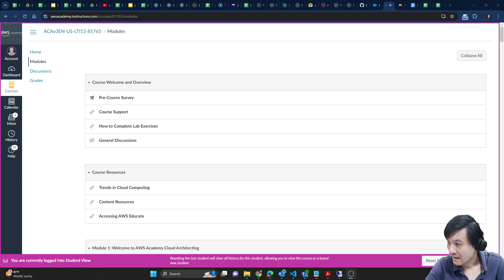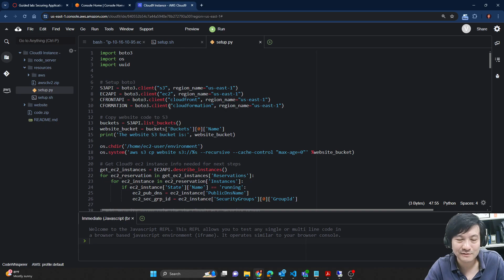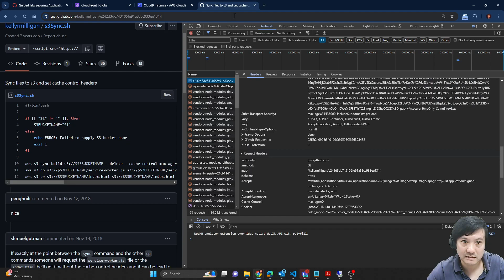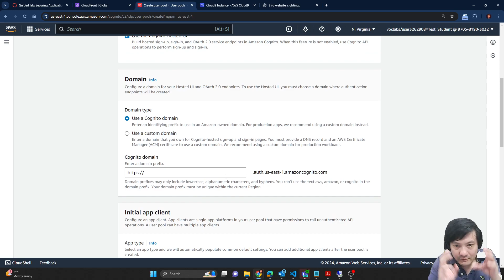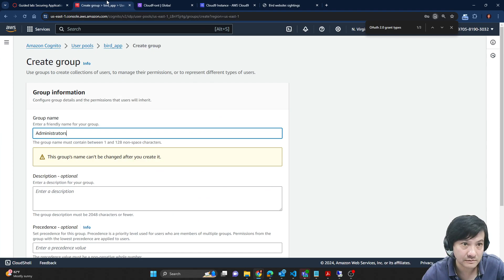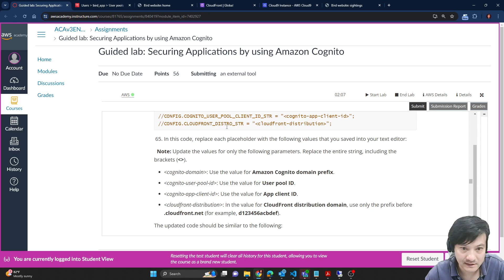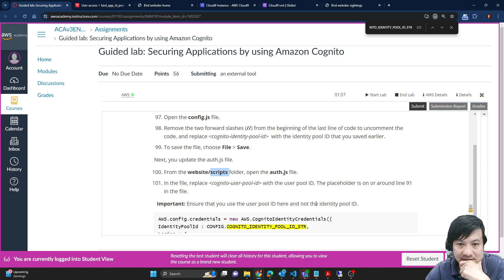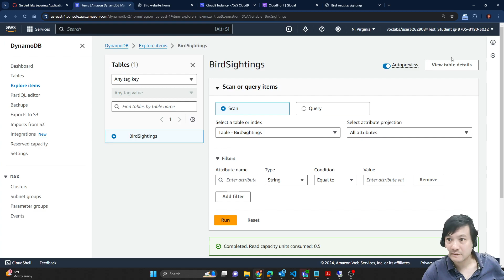Guided lab: Securing Applications by using Amazon Cognito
Error steps:
Step 14
cd /home/ec2-user/environment
aws s3 cp website s3://s3-bucket/ --recursive --cache-control "max-   age=0"
Command without space!